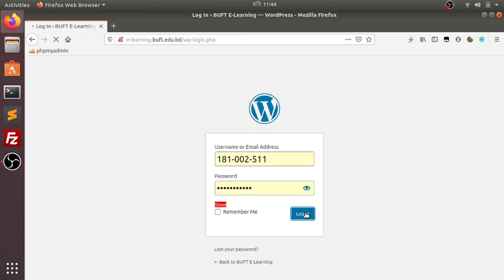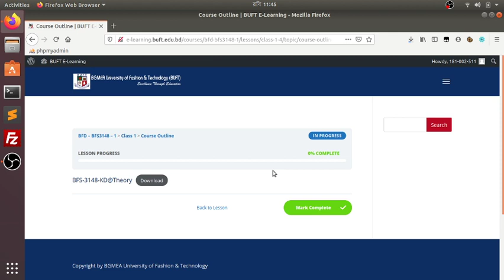Lecture download by student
Login using your student id as username
Password is also your student id.
After login click on any course.
Select any lesson/class
Then select topic
Then you can download the uploaded lecture.